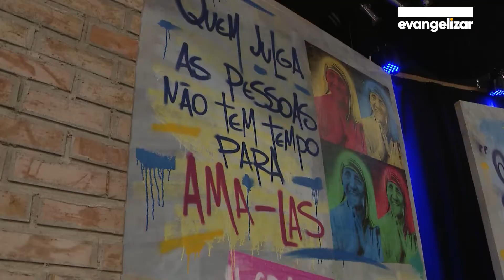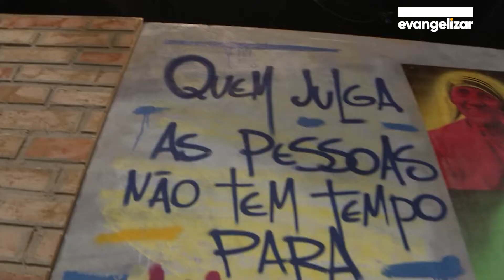Ser uma mulher evangelizadora | Deus no Comando | 08/06/2019 [CC]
DNC19PG018I